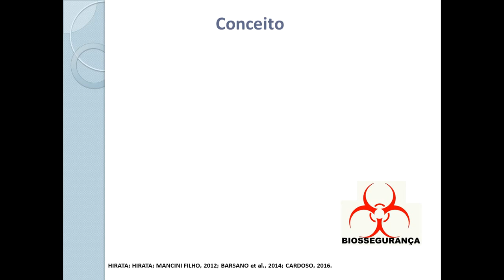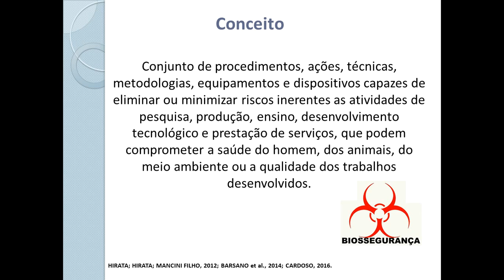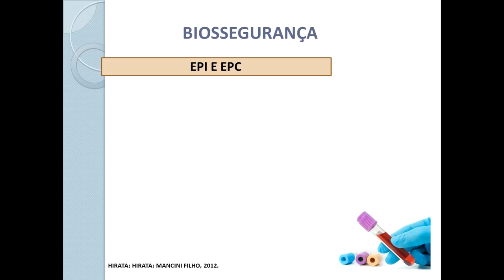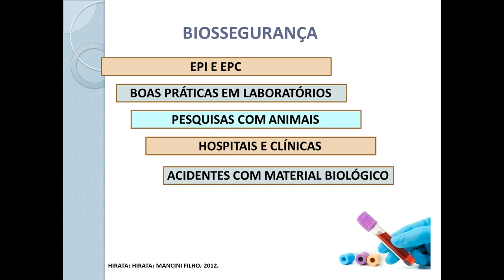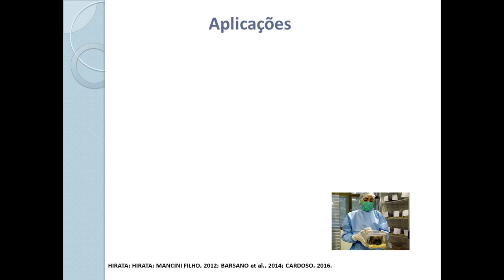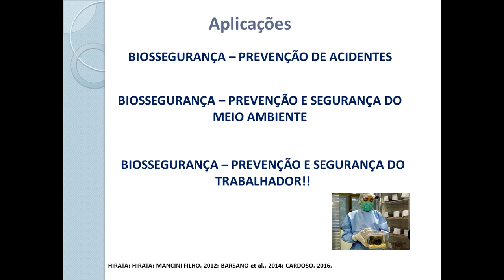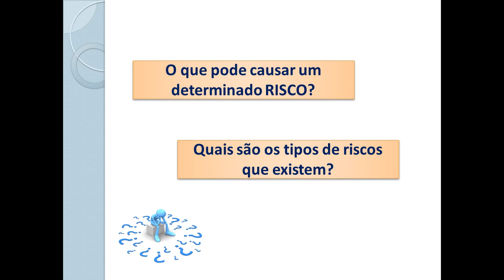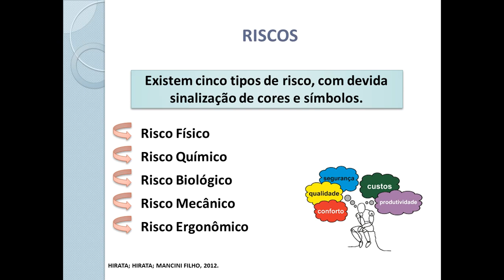Biossegurança: conceitos e aplicabilidade na área da saúde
São 5 horas de carga horária e ainda com bônus exlcuivos.

MÓDULO PRINCIPAL
Agachamento para iniciante
Agachamento para intermediário
Agachamento para avançado
Agachamento sumô

BÔNUS
Avaliação da mobilidade e da estabilidade articular
Educativos funcionais de mobilidade e estabilidade articular

MÓDULO EXTRA
Métodos de treinamento na cadeira extensora.